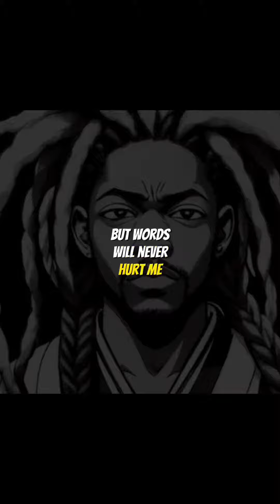WordsMatter • B.A.N.K (Born.Anointed.New.King) • Official (animated) Video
“Death and life are in the power of the tongue, And those who love it and indulge it will eat its fruit and bear the consequences of their words.”

WordsMatter (animated) • B.A.N.K (Born.Anointed.New.King) • Official Video